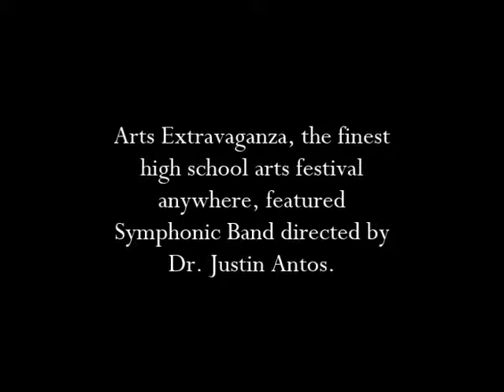Arts18ddeSymphonicBand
Arts Extravaganza, the finest high school arts festival anywhere, featured Symphonic Band -- which recently earned a Superior rating, the highest possible, at the IHSA Organizational Contest -- from Eisenhower High School.

The District 218 Education Foundation sponsors Arts Extravaganza to showcase student talent and raise money for college scholarships and teacher grants.